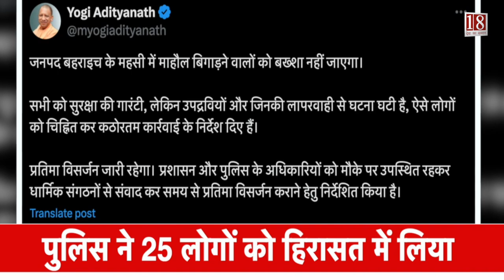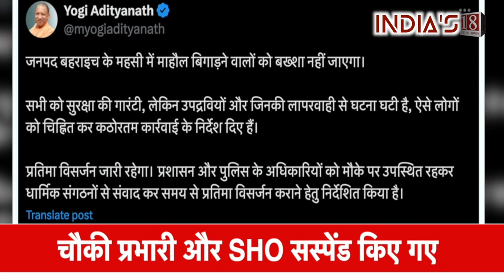Bahraich riots CM Yogi's strict action!, 25 arrested, SHO and outpost in-charge suspended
Police is in action mode in the uproar during idol immersion in Bahraich, UP. Police have registered an FIR naming Salman as the main accused in the shooting. The police are also detaining and interrogating many people. The outpost incharge of violence affected police station Hardi and Mahsi has been suspended.